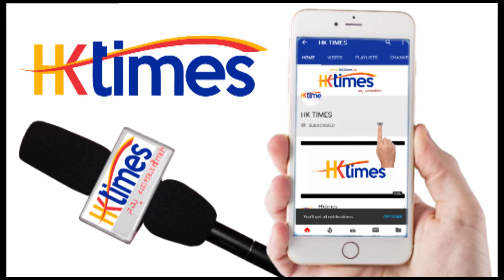ಕೇಂದ್ರ ಸಚಿವರಾಗಿದ್ದ ಅನಂತ ಕುಮಾರ ಅವರಿಗೆ ಗಣ್ಯರಿಂದ ಸಂತಾಪ.